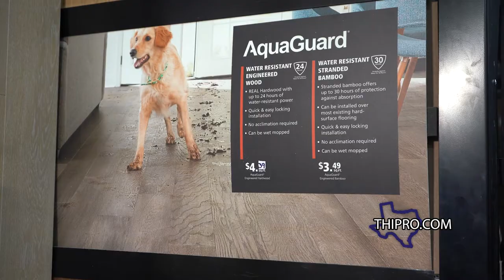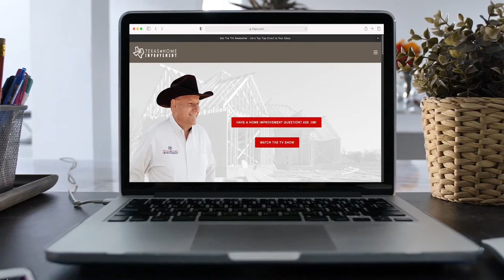Texas Home Improvement TV Show: Season 4 | Episode 8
Before Jim resumes the remodeling project it is time for the Pasadena Livestock Show & Rodeo where Jim is part of the auction that raises thousands of dollars for area kids, and we take in some wild live rodeo action.
Back at the remodel Jim, with the help of Adam and Jack, lay wood floors in the hallway. At the lake house clean up from a huge storm becomes a priority as a large tree is down on the property.